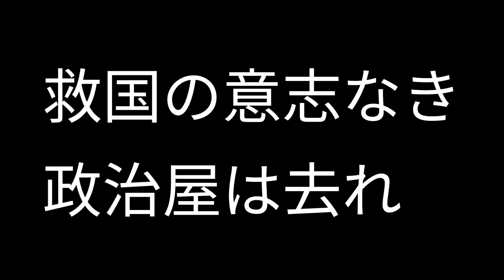“幻の”小沢一郎総理の時代を語る【統合失調症】麻生太郎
ノイズバンド、AssHoleGrindMother！のボーカル、TV fucker MauMau さんは、統合失調症を病む二級精神障がい者です。
　この動画は、そんなTVさんの日常を記録したものです。

　撮影は、AssHoleGrindMother！のもう一人のメンバー、センシブル（私）がやっております。

　TV fucker MauMau という名前ですが、「テレビは洗脳マシン。そのテレビを侵すマウマウ」との意味があるそうです。

　なぜ私達のバンドは、ボーカルの精神病を明らかにしたのか。
　チックで身体が震えるのと、不思議な言動から、いずれ何かを言われてしまうのであれば、その前に自分たちから語っていこう、と考えたからです。

　なので、あくまで自分たちの為だけのカミングアウトでしたが、最近では意味合いが変わってきています。
　障がい者と健常者。「支える」とか「同じ人間だから」とか、いろんなことが言われますが、私達の動画では、そこだけに留まらない関係性を提示できているのではないかと思います。

こちらも、ご覧下さい。

都内を中心に、ときどき開催しているライブの情報などを発信しています。

“統合失調症”関連で参考にさせていただいた動画を紹介します。